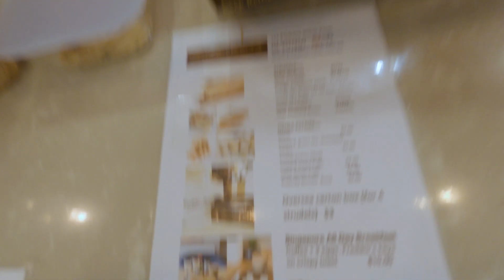[中文/ENG CC] 原來有唔同口味揀 🥭...今次係好食到彈起 | Blueberry and mango strudels🥭 ... and it's HECK GOOD | [K:Time]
上次拍片就食過蘋果酥餅 🍎
但係 原來珀斯一直隱藏住另外一間舖頭
直至上個月中 我先知道佢既存在 😱😱
今次去既呢間舖頭
唔單止有原味
仲有藍莓 芒果 榴蓮 等等 ... 超多味道選擇 😍😍

睇黎我都要去拜訪幾次
先可以試曬各種唔同味道啦 😂😂
零偏心分析: 公司同事一致認為 呢間係好食D既

Last time I had apple strudel if you watched my video before🍎
BUT ...there is another hidden store in Perth
and I only knew that until last month 😱😱
The shop I go this time
Not only they have original flavour
but they also have blueberry, mango durian etc ... so many different flavours to choose 😍😍

Looks like I need to go there for several times
so that I can try all flavours 😂😂
Unbiased opinion: All my colleagues reckon this is better